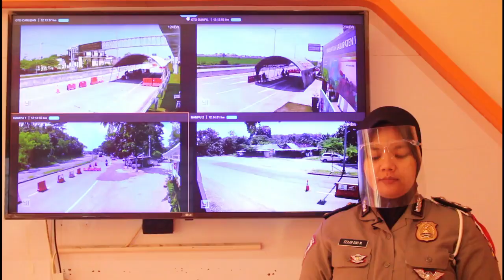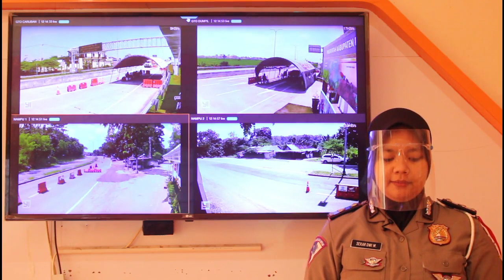LAPSIT SIANGLIVE REPORT | SITUASI ARUS LALU LINTAS SIANG DI POS CHECK POINT PENYEKATAN POLRES MADIUN